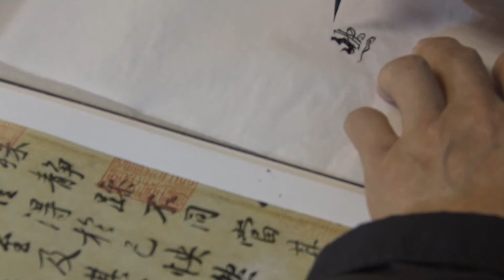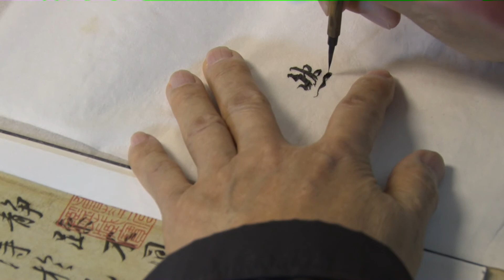20190413 導臨蘭亭集序工作坊 何海力先生示範